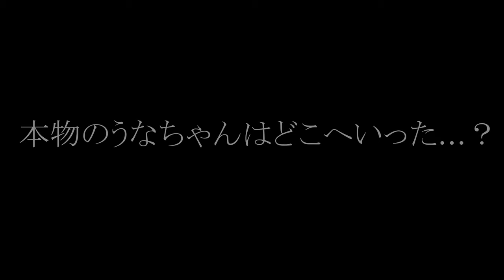【ネタ】どっちが本物！？偽物に乗っ取られそうになったので決闘しました。【スプラトゥーン３】